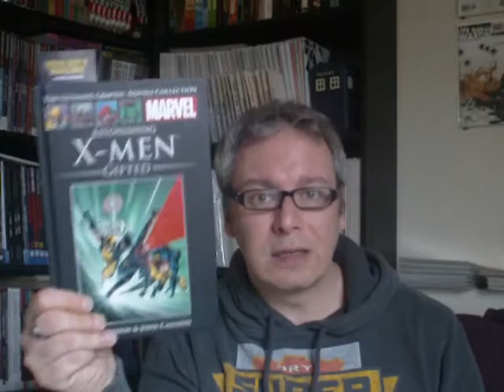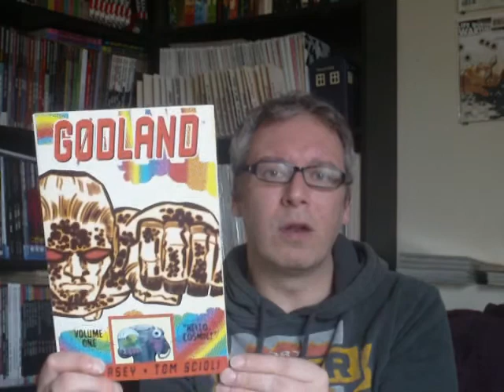Ch......Ch.......Changes !!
Hope you don't mind but I fancied a chat and a change !!!